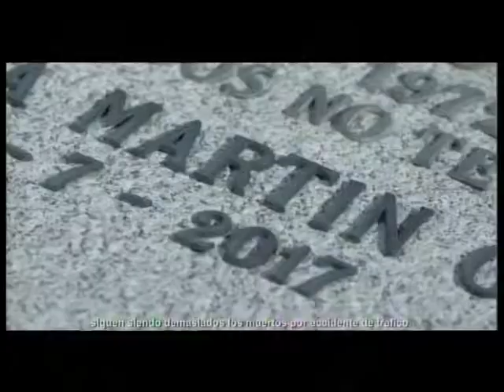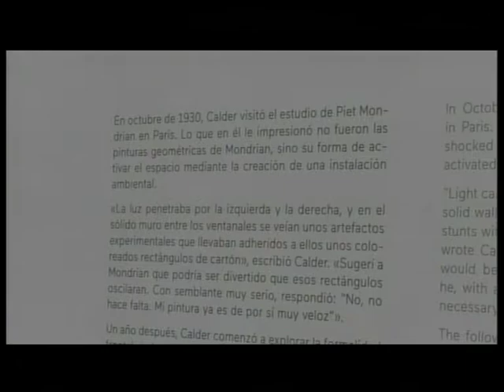CPM 28 JUNIO, AVANCE INFORMATIVO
La actualidad de este jueves, 28 junio, con Laura Caramelo.